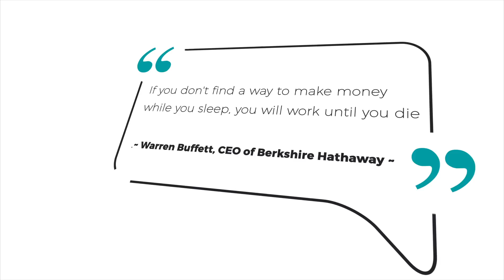Techtales by touch - The Advisory Company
A look at Wael Khattar’s concept for online investment advice, The Advisory Company.